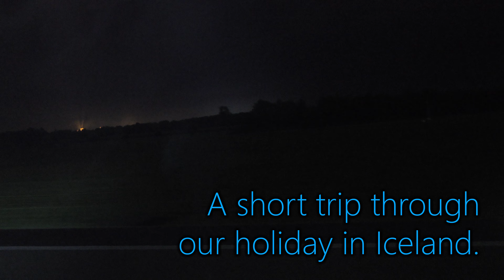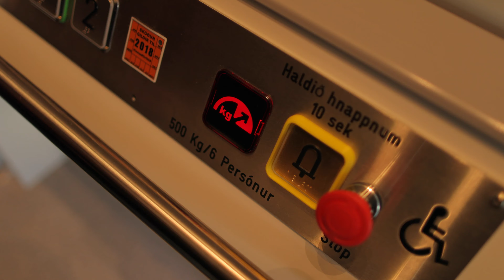A short trip through our holiday in Iceland.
All images and videos have been shot on our holiday in Iceland.